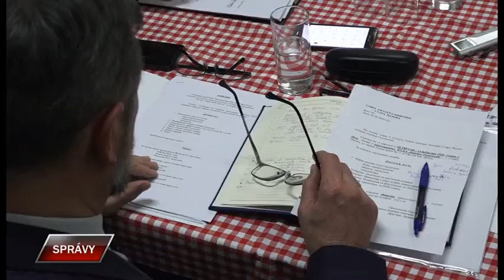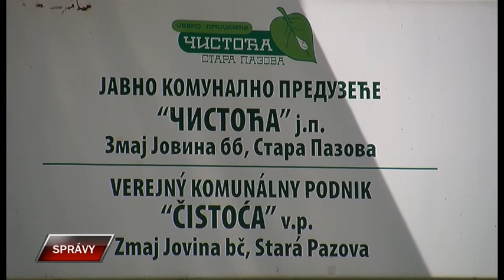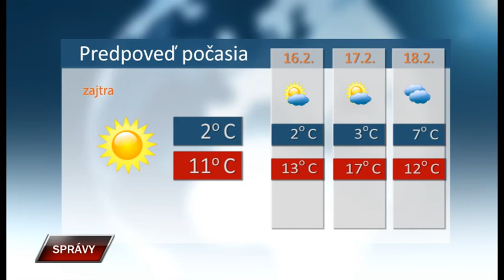Spravy 14 2 2020